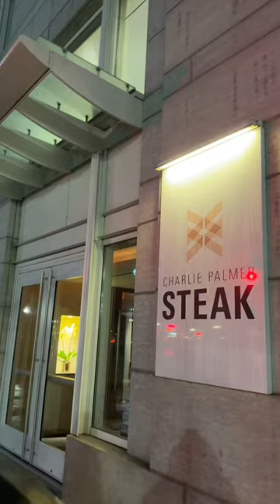Charlie Palmer Steak DC. Ask to visit the roof!!